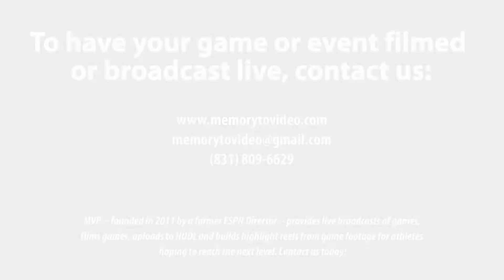2022 NE Football Showcase (119): QB Mark Mckenna (Goshen HS)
The 2022 Northeast Football Showcase, featuring Mark Mckenna

Height / Weight: 6’ 151 lbs
Broad Jump: 6’ 10”
Vertical: 22”

Bench: 135 lbs, 4 reps
40-yd: 5.34 secs